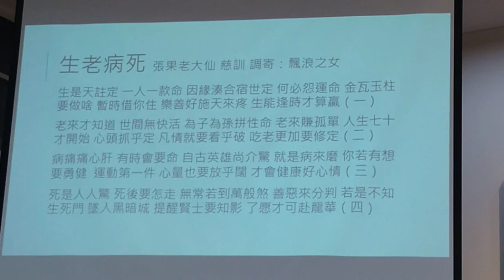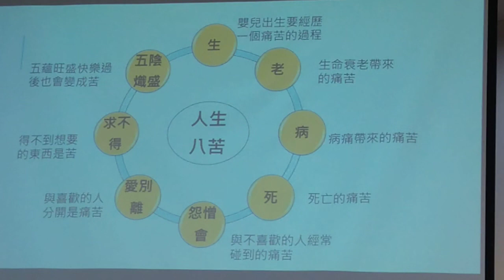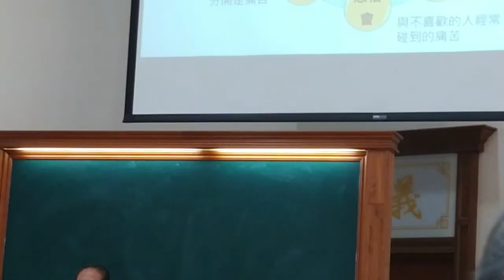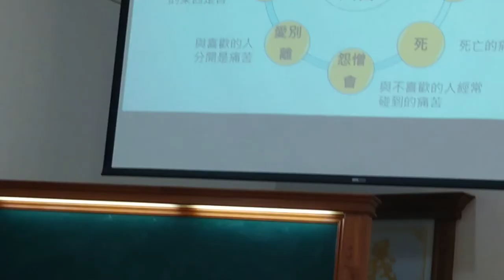VID 20231210#愛祥佛堂啟慧班 講解#人生八大苦#閩南語 發音 095744